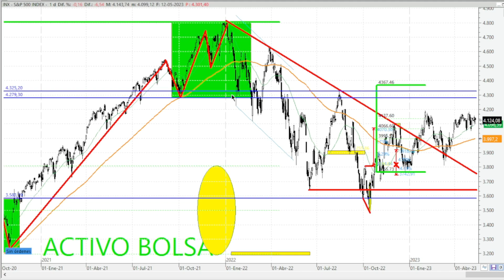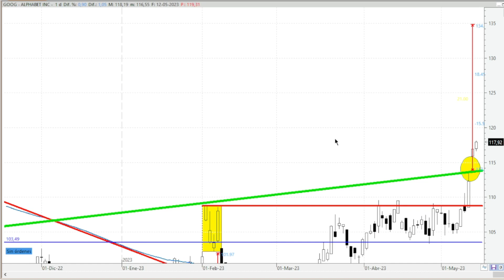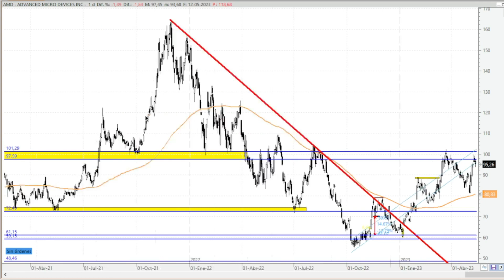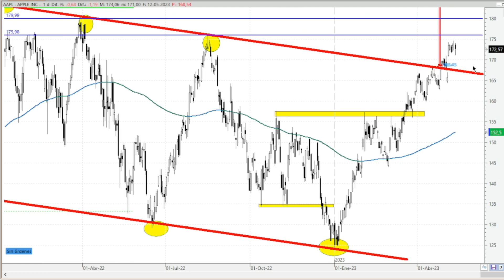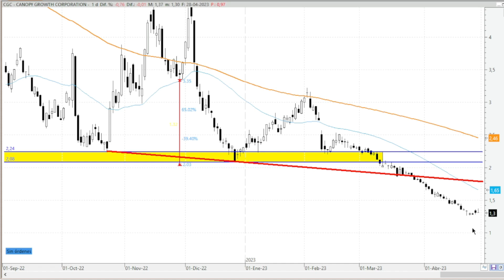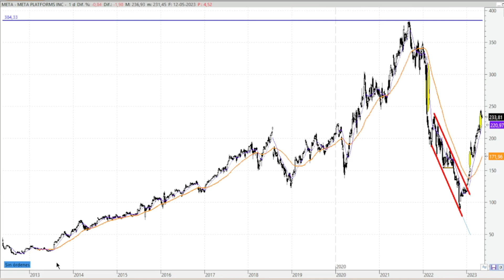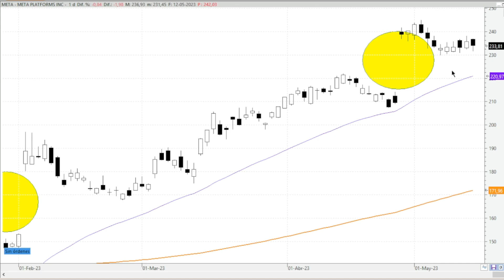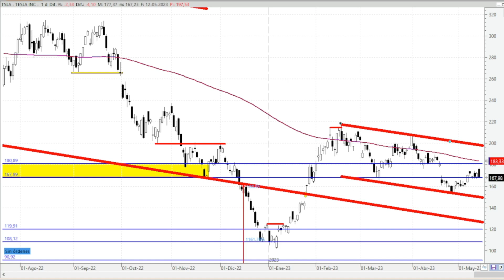ANÁLISIS TÉCNICO, 3/3 RESUMEN SEMANAL, SP 500, DOW JONES, NASDAQ 100, ABBOTT, ALPHABET C, AMAZON,...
Análisis técnico y opinión de:
SP 500
DOW JONES
NASDAQ 100
ABBOTT
ALPHABET
AMAZON
AMD
APPLE
CANOPY
META
TESLA